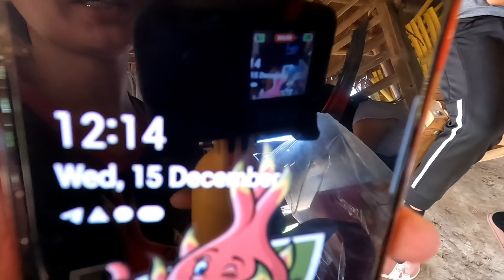Vlog #168 | Part 1 Muling pagbabalik sa Sitio Natob | Occ.Mindoro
Sir Upin and Ipin
Mam Regina
Sir Joby
Sir California